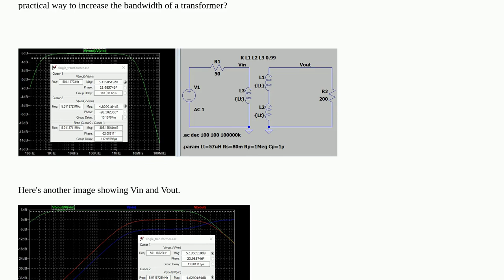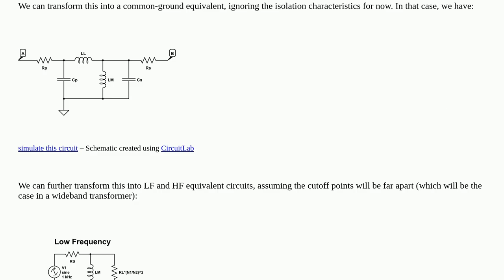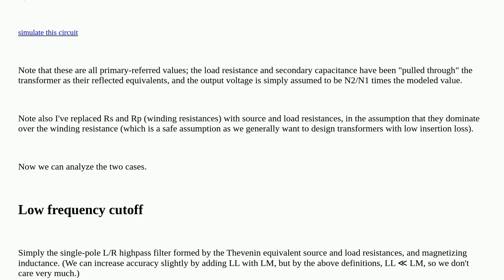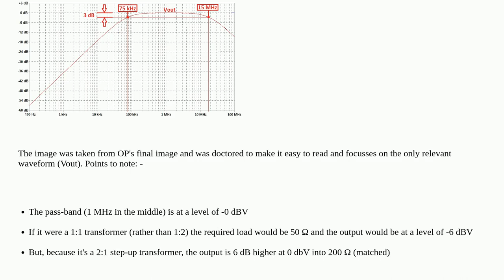Increase the bandwidth of an RF transformer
A special thanks goes out to the community

  transformer